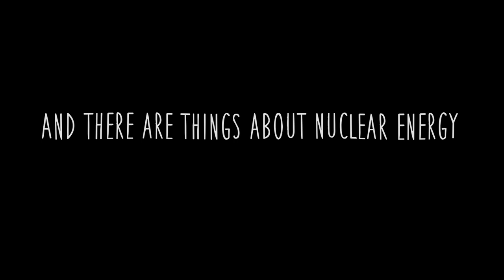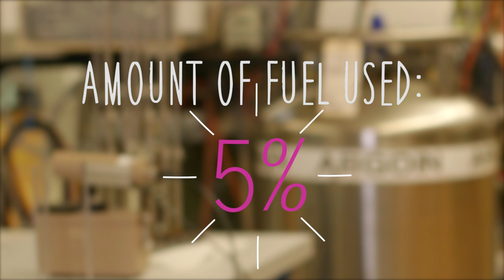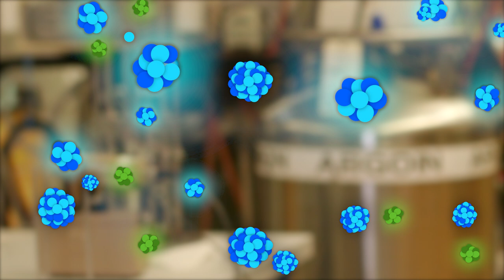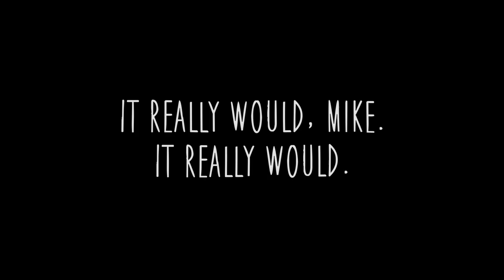What's Nuclear Waste?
A lot of people talk about it, but what is it anyway?
Simpsons Footage from Season 4, Episode 12 "Marge Vs. The Monorail" from Fox

Family Guy Footage from Season 13, Episode 1 "The Simpsons Guy" from Fox